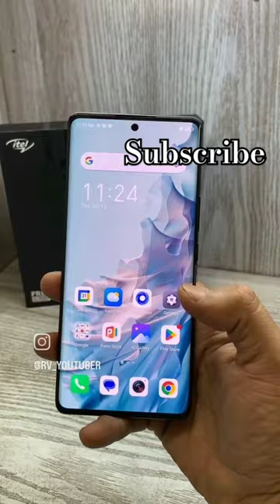intel mobile 11 thousand